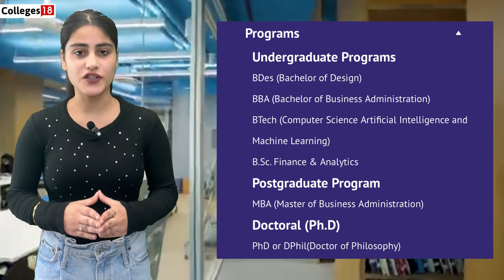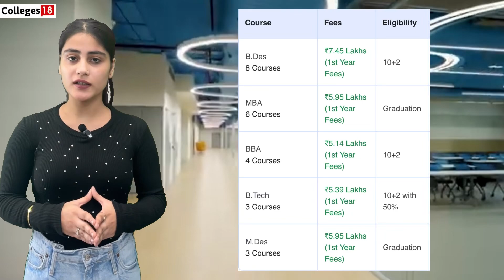Atlas University Mumbai - College Review on Placement, Campus Tour & Fee Structure and Admission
Welcome to Atlas University, Mumbai, where education meets innovation!

In this video, we're taking you on a journey through the campus of Atlas University, one of the top universities in India's financial capital. From its state-of-the-art infrastructure to its diverse range of programs, we'll show you what makes Atlas University a hub for academic and professional growth.

Join us as we explore the university's:

- Modern facilities and cutting-edge labs
- Diverse range of programs in Management, Technology, and more
- Research initiatives and industry collaborations
- Vibrant campus life and extracurricular activities
- Success stories of alumni and students

Whether you're a prospective student, a parent, or just curious about what makes Atlas University special, this video is for you! So sit back, relax, and get ready to experience the Atlas University difference!

Feel free to modify it as per your needs!

Also, you can add some specific details about the university, like:

- Programs offered (e.g. MBA, B.Tech, M.Tech, PhD)
- Specializations (e.g. Finance, Marketing, Data Science, Artificial Intelligence)
- Faculty and their expertise
- Campus facilities and infrastructure (e.g. libraries, sports facilities, hostels)
- Alumni success stories and placements
- Admission process and eligibility criteria
- Any notable achievements or awards

This will give a more comprehensive overview of the university and make the video more informative and engaging.